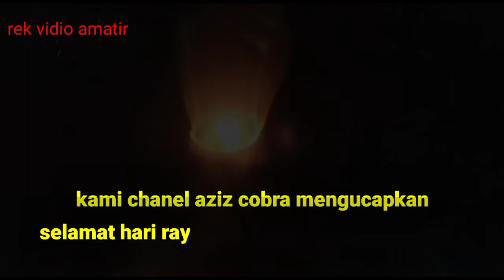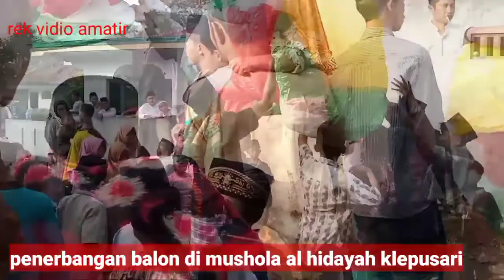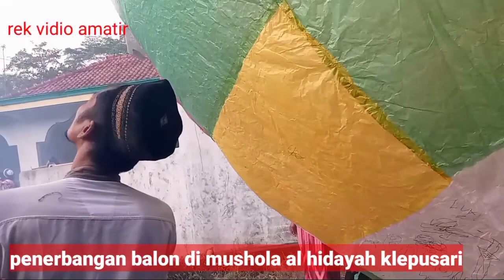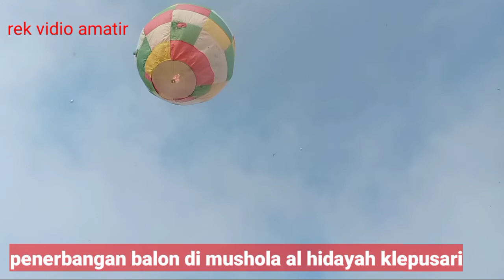suasana lebaran 2022 di rangkasan klepusari,tmbaksari || penerbangan balon raksasa || by @aziz cobra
Trimakasih yang sdang mnonton smoga terhibur,yang mau reques bikin filem tentang apa/judulnya apa silahkan komen.
Lebaran2022

Youtube chanel: @Aziz Cobra  @gudang tutor